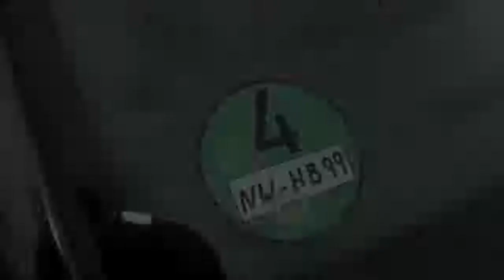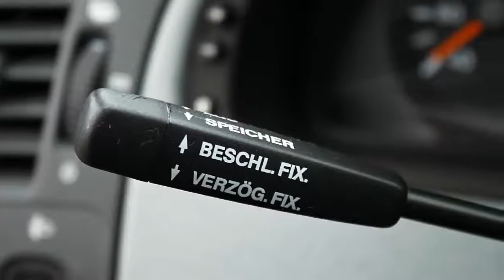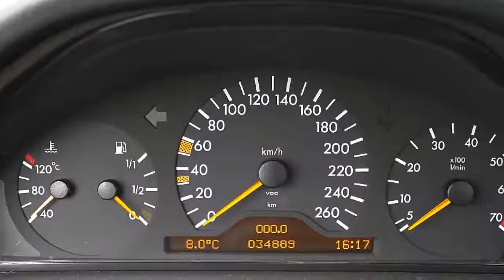Mercedes-Benz E-Klasse E 280 Aut. Classic * 1e eig.! * slechts 34.889 km. gereden! *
34.889 km
  Prijs:     € 12.900
  Merk:     Mercedes-Benz
  Model:     E-Klasse
  Type:     E 280 Aut. Classic * 1e eig.! * slechts 34.889 km. gereden! * Bijtellingsvriendelijk! *
  Bouwjaar:     1996
  Transmissie:     automaat
  Kleur:     Briljantzilver metallic
  BTW/Marge:     marge
  Brandstof:     benzine
  Garantielabels:     3 maanden garantie (schriftelijke garantie op het draaiende gedeelte van de motor en de versnellingsbak tot een maximum dekking aan reparaties ter waarde van € 2.500,= inclusief onderdelen, arbeidsloon en BTW.)
* 515 Becker MB Classic RDS radio-cassettespeler
* ABS (anti blokkeer systeem)
* Afkomstig van 1e eigenaar
* Airbag voor bestuurder en passagier
* Airco
* Bekleding stof
* Bijtellingsvriendelijk bij zakelijk gebruik!
* Cruise control
* Glas getint
* Leeslampjes voor
* Luidsprekers V + A met faderregeling
* Metallic lak
* Met onderhoudsboekjes en kilometerhistorie
* Mistlampen voor
* Ramen voor en achter elektrisch bedienbaar
* Remindicator
* Schuif-/kanteldak glas
* Side-airbags voor
* Stoelen in hoogte verstelbaar
* Stoelen verwarmbaar

Perfect, roestvrij exemplaar van de W210 Mercedes-Benz E 280 Aut. Deze limousine is rechtstreeks afkomstig van zijn 1e eigenaar (geboren 1921!). De lage kilometerstand is volledig gedocumenteerd met het door de leverende dealer afgestempelde onderhoudsboekje, meerdere werkplaatsrekeningen en Duitse TÜV rapporten. Rijdt, zoals u mag verwachten met deze lage kilometerstand, nog maagdelijk nieuw. Een 'nieuwe' Mercedes voor de prijs van een VW Polo. ! Extra voordeel voor de zakelijke rijder; de komende 3 jaar betaald u bij een belastingschaal van 42% gemiddeld slechts € 133,= netto per maand aan BLIJtelling voor privé gebruik. Dat is nog eens besparen in deze tijden van bezuiniging! Auto Timon: uw specialist in bijtellingsvriendelijke Audi - BMW - Lexus - Mercedes-Benz - VW - Volvo Youngtimers! Auto wordt geleverd inclusief NL kenteken, nieuwe A.P.K., luxe kentekenplaten met opgelegde letters en 3 maanden schriftelijke Auto Timon Garantie. Grote afleverbeurt naar keuze mogelijk vanaf € 595,= incl. BTW (4-cilinder motoren). Ik ben open iedere donderdag, vrijdag en zaterdag van 10:00 tot 17:00 uur. Bezoek op andere dagen of buiten deze tijden na telefonische afspraak mogelijk, graag!! Meer informatie en (grotere) foto's? Kijk eens op mijn website!

Aanbieder
Auto Timon
Oude Udenseweg 31
5405PD UDEN